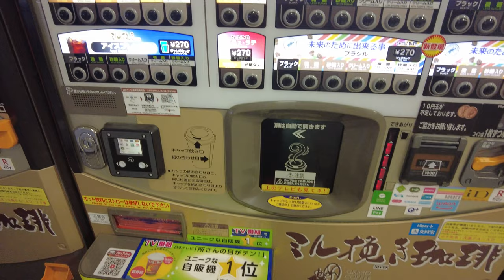Return to Tokyo Japan Vlog Part 2 Vlog #37